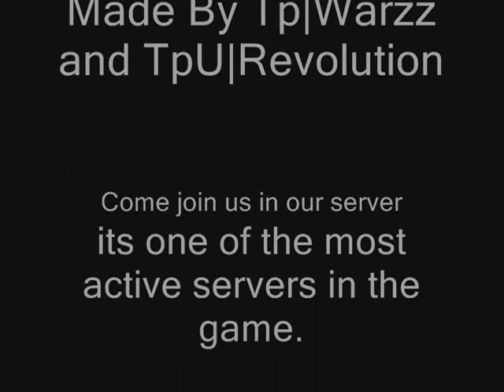SourceForts UberFort! Team pain style.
Team pain uberfort! song is by Madina Lake - How i stand